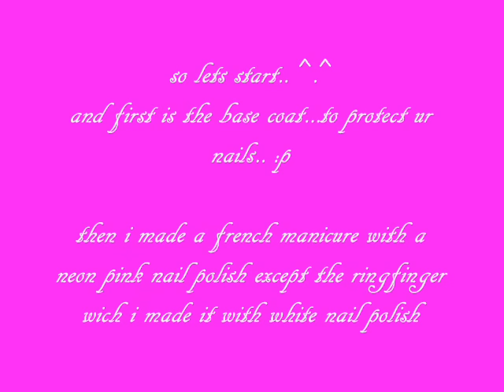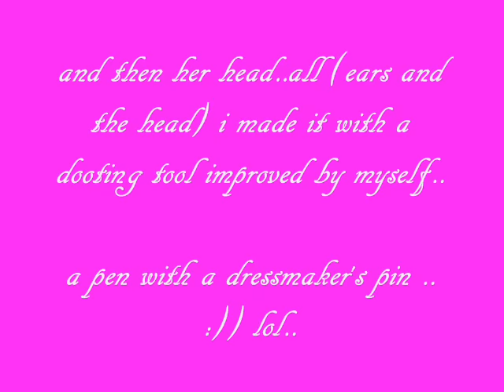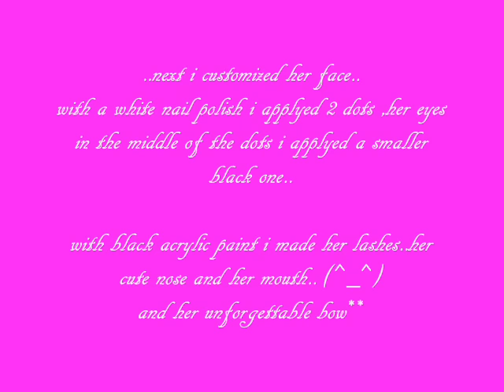Minnie Mouse nails !! 3 entry to Bajanspice1978 2nd subscriber contest !!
I hope u enjoy it !!  (^_^)
*** ♥sub♥comm♥thumb up♥